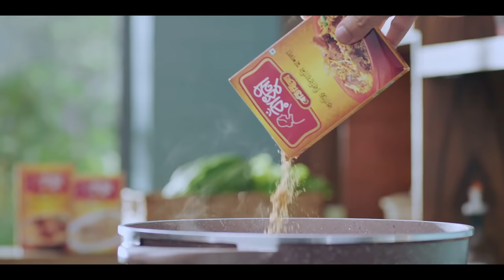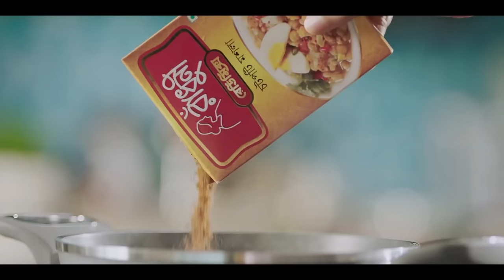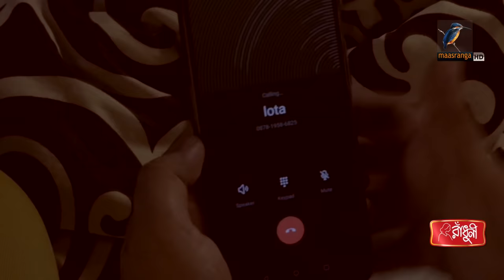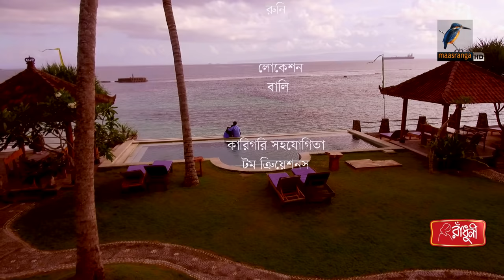Prakton | Jovan, Sarika | Ruman Runi | Eid Ul Azha | Bangla New Natok | 2020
Maasranga TV Official brings to you New Bangla Natok 2020 “Prakton” starring Jovan Ahmed, Sarika, Sokal Ahmed & many more. This Bangla Full Natok Directed by Ruman Runi. Hope you enjoy our Popular Bangla Natok collection.

Eid Natok | Prakton | Eid Ul Azha | Jovan, Sarika | Bangla New Natok 2020